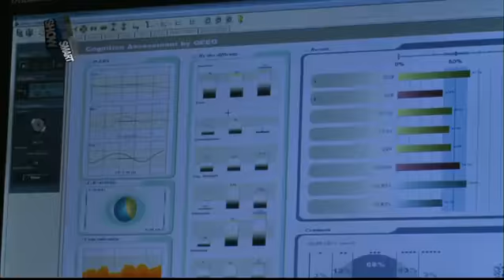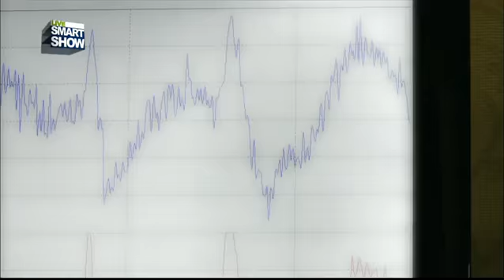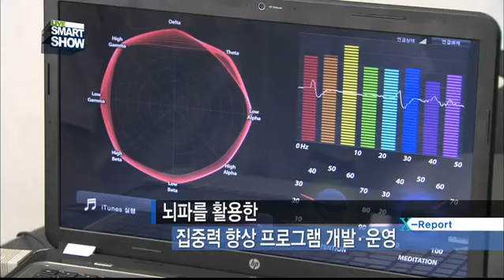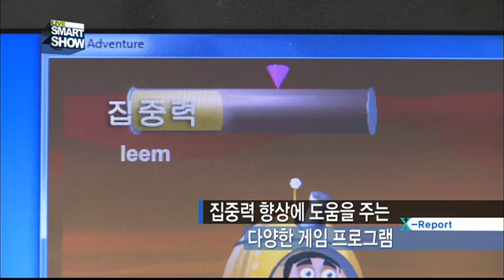뇌 과학과 IT의 융합!